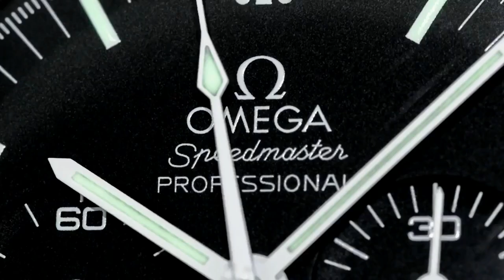LIVE FROM SURFERS PARADISE - Surf Rescue caught on camera